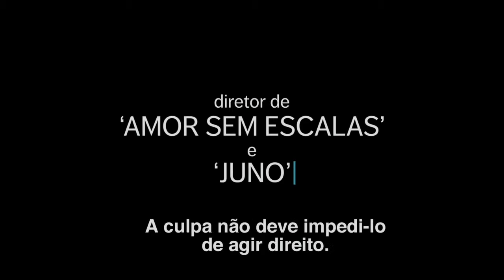Homens, Mulheres e Filhos - Trailer Legendado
Adultos, adolescentes e crianças amam, sofrem, se relacionam e compartilham tudo, sempre conectados. A internet é onipresente e, nesta grande rede em que o mundo se transformou, as ideias de sociedade e interação social ganham um novo significado. Algumas situações como um casal que não tem intimidade; uma garota que quer ser uma anoréxica melhor; um adolescente que vive em num mundo de pornografia virtual, fazem o expectador repensar a relações humanas.